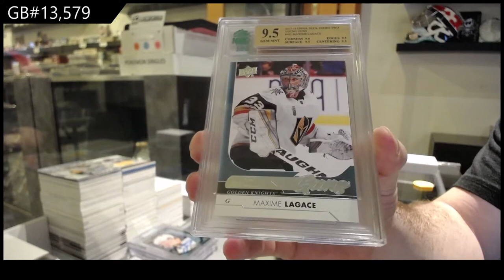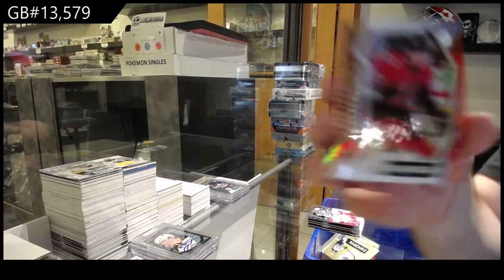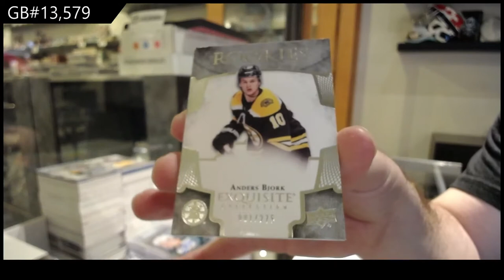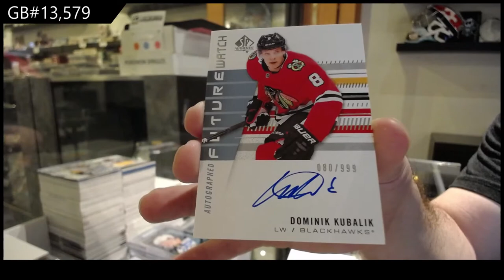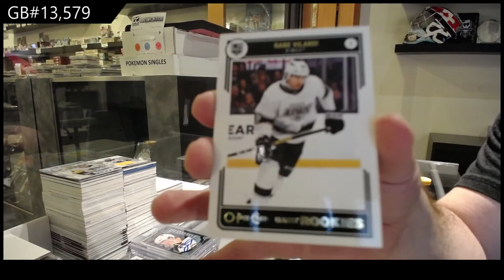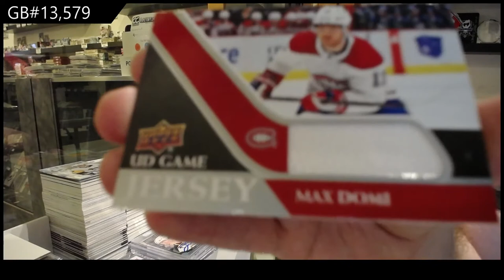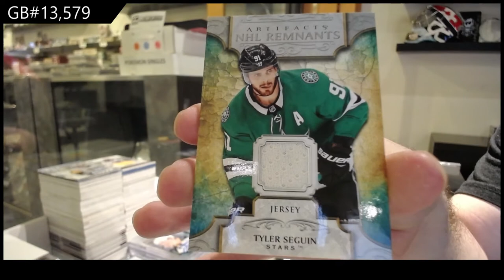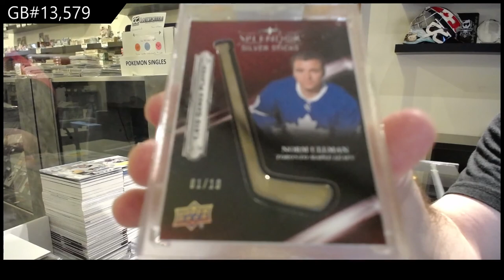10 Box Hockey Mix Break With Splendor - C&C GB #13,579